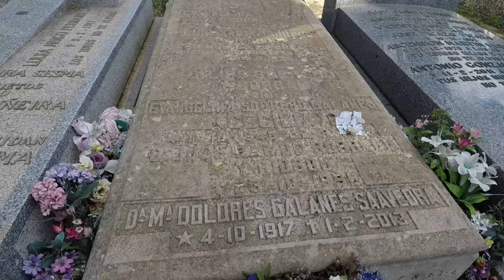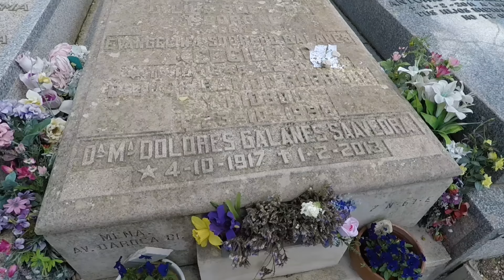VISITANDO LA TUMBA DE CECILIA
En este emocionante video, te llevamos de visita a la tumba de la famosa cantante Cecilia. Acompáñanos mientras recordamos su legado y su historia. Desde sus inicios en la música hasta su trágica muerte en un accidente de tráfico, exploramos la vida y carrera de esta artista única y talentosa. A través de imágenes y entrevistas, te mostramos el impacto que Cecilia tuvo en la música española y en la cultura popular en general.
Después de un paseo por la historia de Cecilia, nos dirigimos a su tumba para rendir homenaje a su memoria. Descubrimos los detalles de su lugar de descanso final y compartimos algunos momentos emocionantes y reflexivos en su honor.
Si eres un fanático de la música o simplemente estás interesado en la historia de uno de los íconos más importantes de la música española, ¡este video es para ti! Acompáñanos en esta visita a la tumba de Cecilia y en la conmemoración de su legado. ¡No te lo pierdas!

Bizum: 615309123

Errata: el coche es un 124